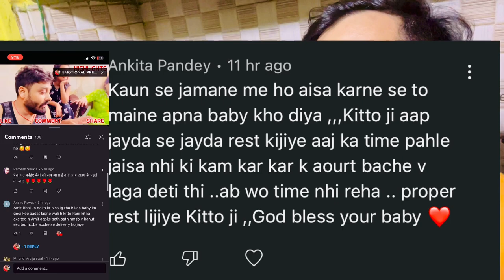KITTO की प्रेगनेंसी से किसको हो रहीं है प्रॉब्लम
VLOG -986
मेरे होने वाले बेबी के लिये कोई ग़लत बोलेगा तो मैं बर्दाश्त नहीं करूँगा